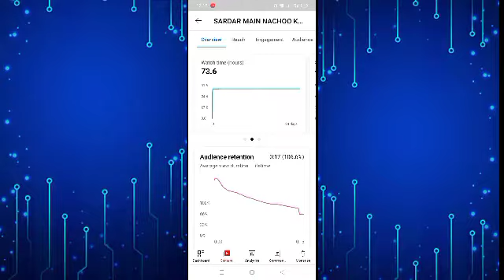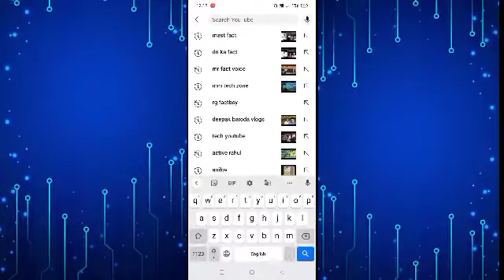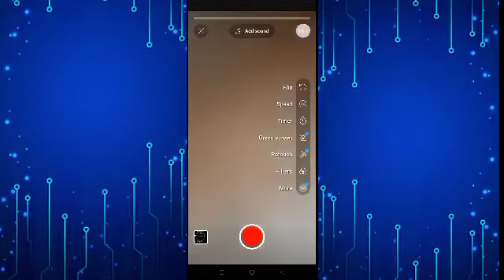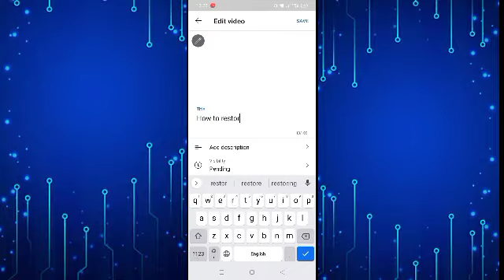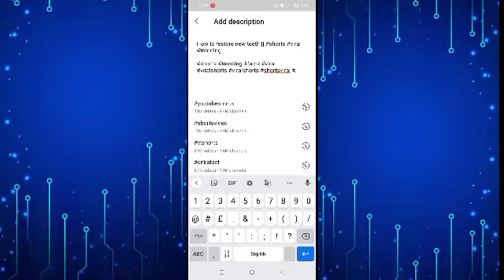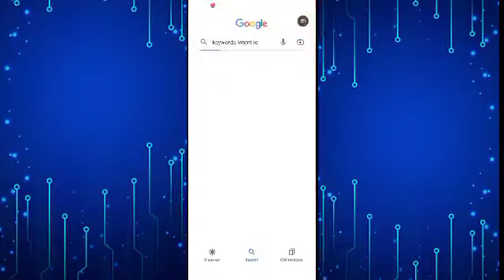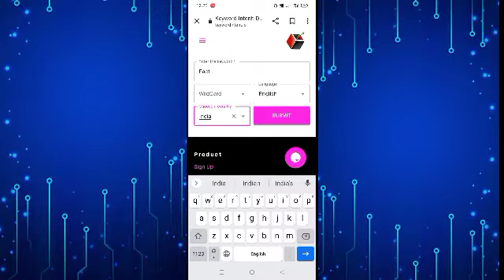😱New Trick Shorts डालते ही Boom |Shorts video viral kaise karein | How To Viral Shorts On YouTube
how to viral shorts video on youtube shorts video viral
kaise kare
youtube shorts videi viral kaise kare youtube shorts
youtube short video kaise Upload kare how to viral
video on YouTube shorts video viral kaise kare shorts
how tn viral chorte
youtube shorts fund $100 Shorts Fund Kitne Views
Par Milta Hai
First Shorts Fund Kitne Views Par Milta Hai youtube
shorts se paise kaise kamaye youtube shorts se kitne
paise milte hain youtube shorts se paise milte hain
youtube shorts se kitna paisa milta hai youtube shorts
se paise kaise kamaye 2022
youtube shorts se paise deta hai youtube shorts se
paise kaise kamaye without monetization
youtube shorts se paise kaise kamate hain youtube
shorts first payment
youtube shorts se kitni earning hoti hai youtube shorts
se kaise paise kamaye how to earn money from
youtube shorts how to earn money from youtube short
youtube shorts fund kaise check kare youtube shorts
fund claim kaise kare youtube shorts fund mail kaise
kare
how to upload short video on youtube short video
kaise banaye
YouTube shorts video viral kaise karen YouTubeshort video viral
YouTube shorts video viral kaise karen YouTube
shorts viral tricks shorts
short video viral kyon nahin ho raha hai youtube short
video kaise upload kare youtube shorts video viral
kaise kare youtube shorts update